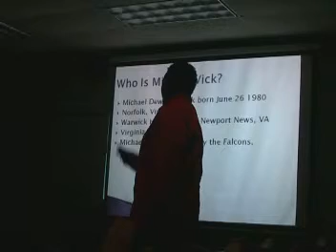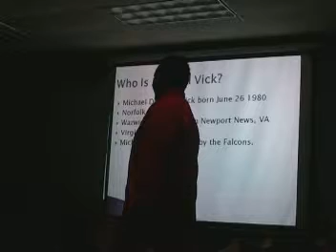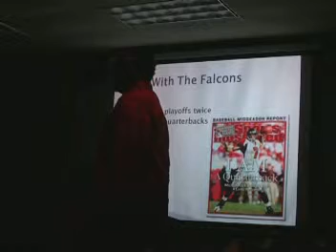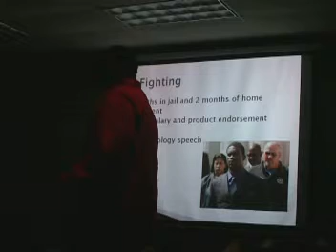Trayvon T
Michael Vick Speech